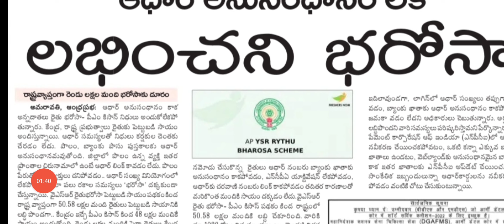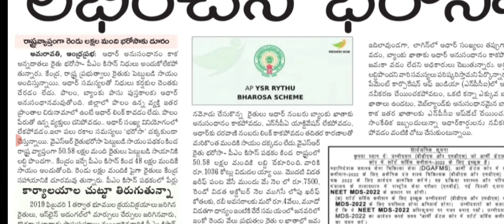ఏపీ రైతులకు మోడీ జగన్ శుభవార్త|మళ్లీ రైతుల ఖాతాల్లోకి డబ్బులు జమ|ap ysr rythu bharosa|pm kisan